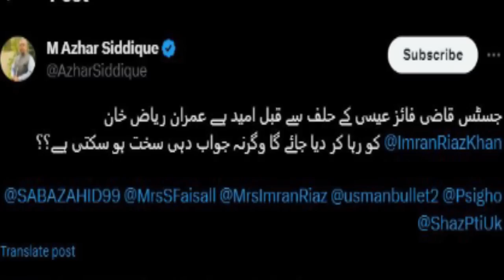Imran Riaz Khan Will be Back in 2 Days ? | BIG Meetings of Establishment with Imran Khan and Nawaz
Imran Riaz Khan Will Back in 2 Days | BIG Meetings of Establishment with Imran Khan and Nawaz